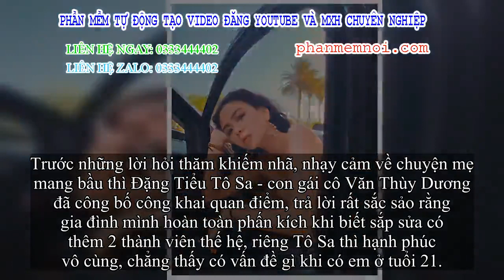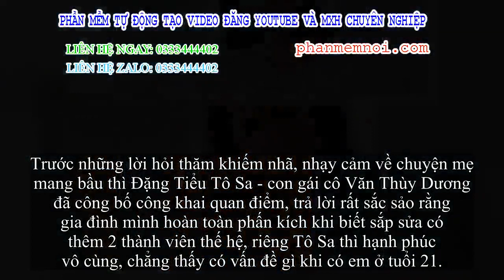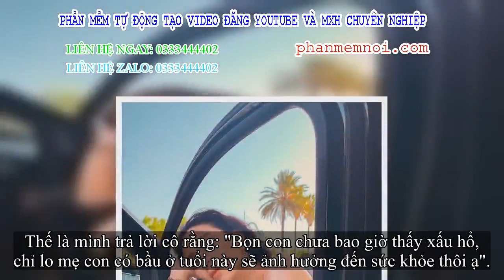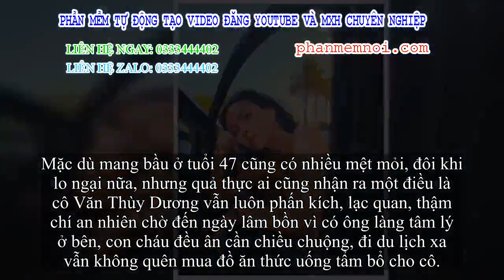✅ Mẹ bỗng mang bầu 2 em trai sinh đôi, Tô Sa - cháu ngoại cố nhà lạnho Văn Như Cương đáp trả sắc sảo